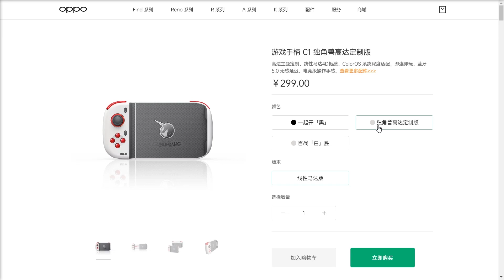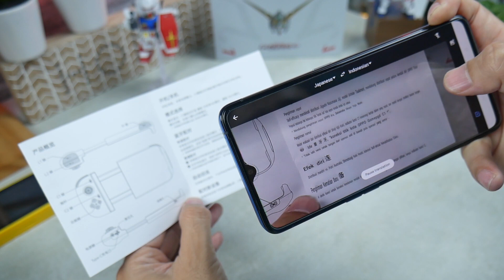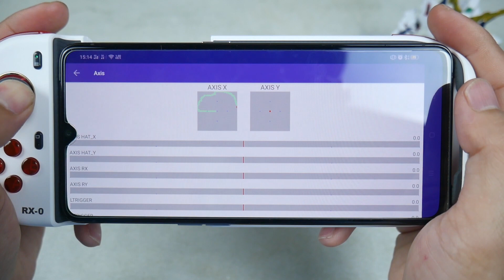Gamepad Oppo C1, Gundam Unicorn Version || Keren Abis!!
Penggemar Gundam.. Merapat!!